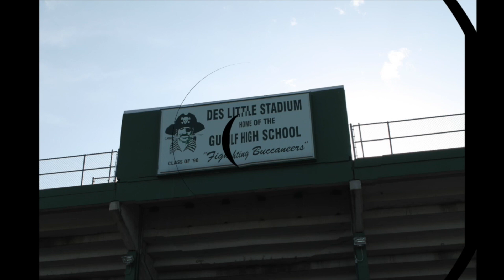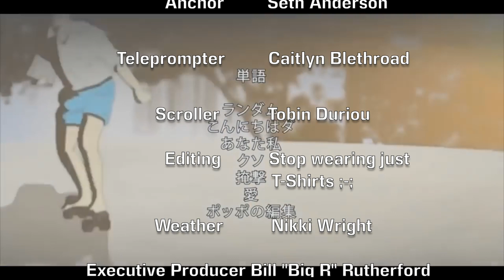Gulf High Morning News - 1/10/17